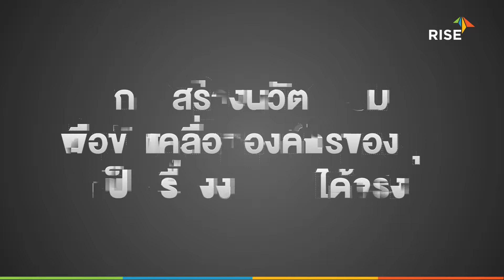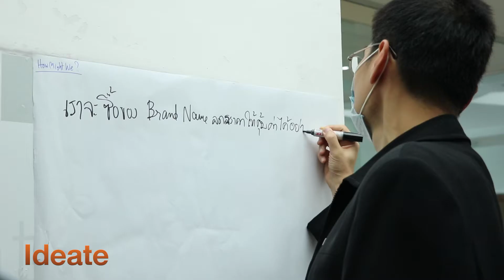Corporate Innovation Boootcamp by RISE